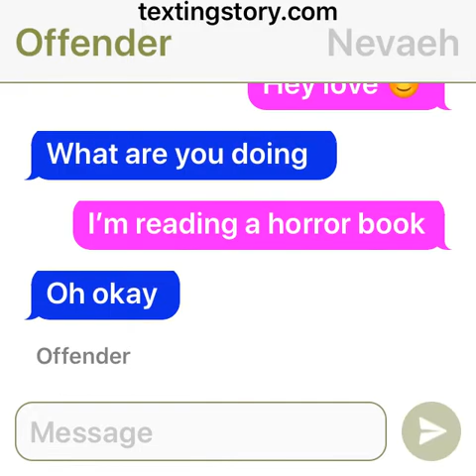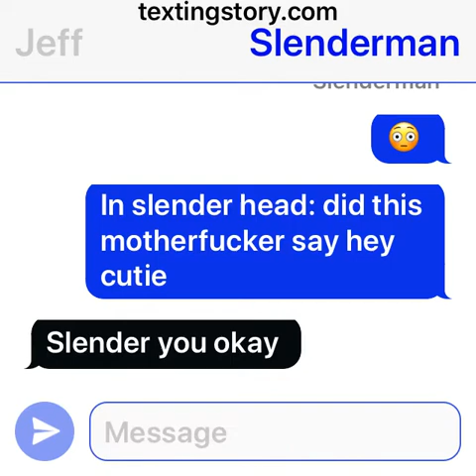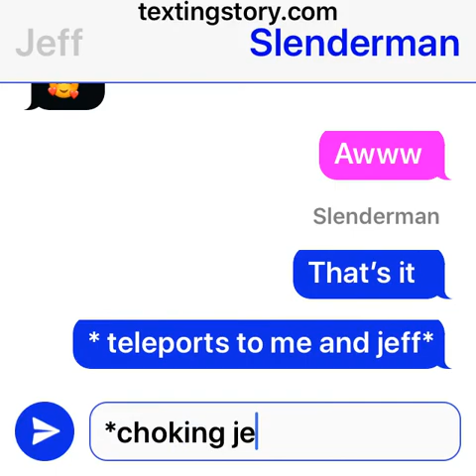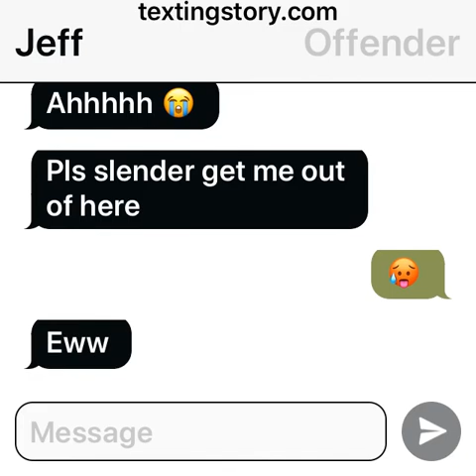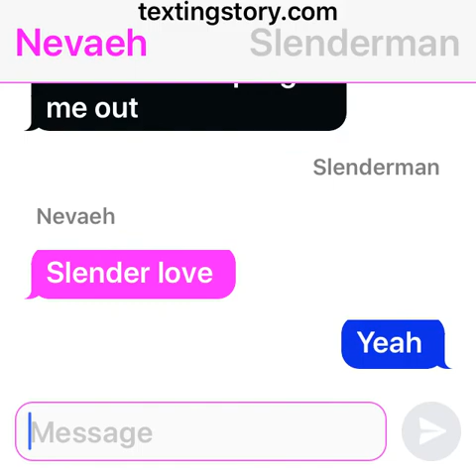Me and Jeff prank slender